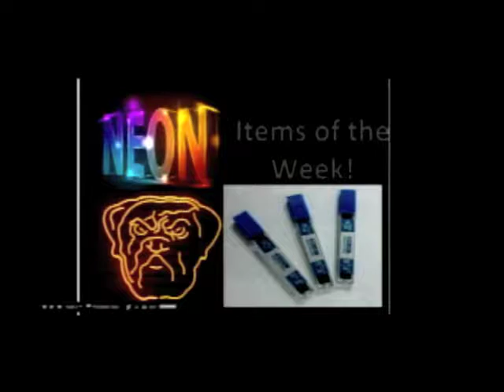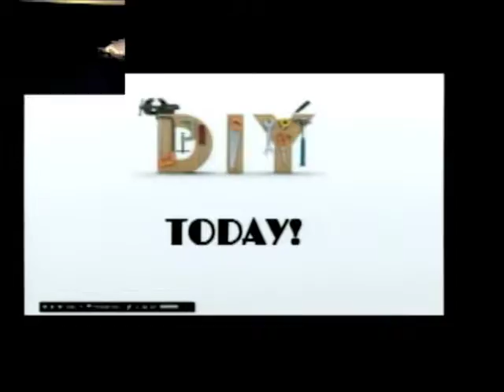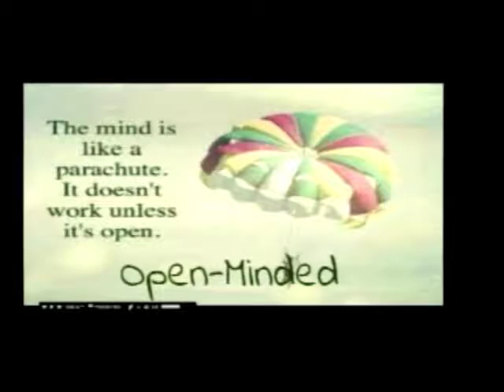1 10 17